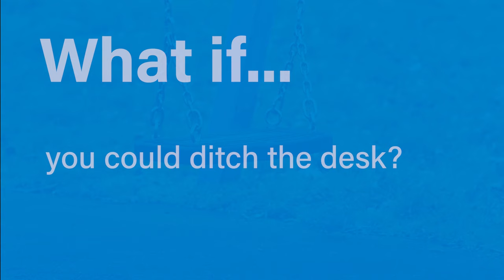PCSO Recruitment: Ditch the Desk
What if you...could ditch the desk?

Our Police Community Support Officers (PCSOs) could find themselves working from a park, a coffee shop, a community space or a police station. No two days are ever the same with Surrey Police. Could you join us?

We're recruiting PCSOs.